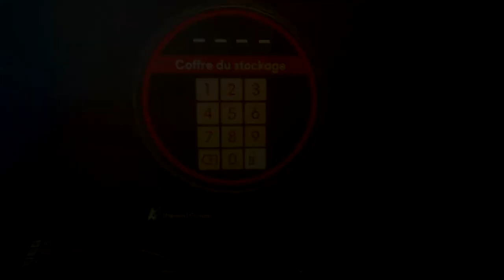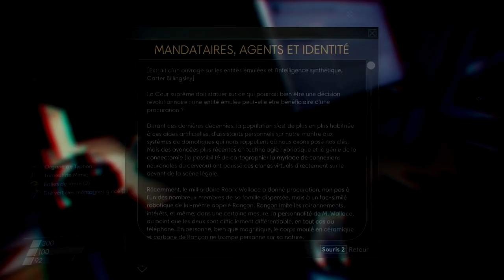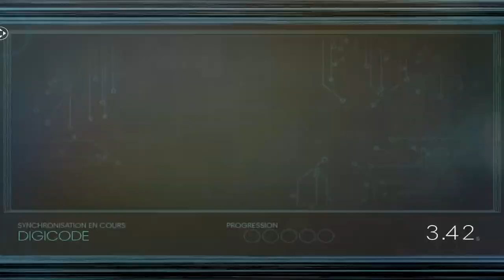Let's Play Prey episode 8 - Un sacré Prey-stige